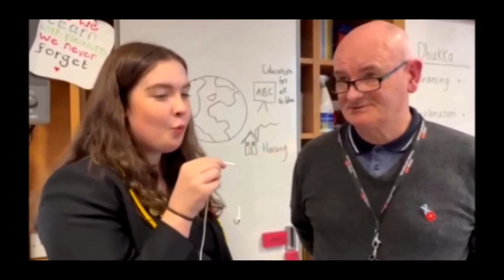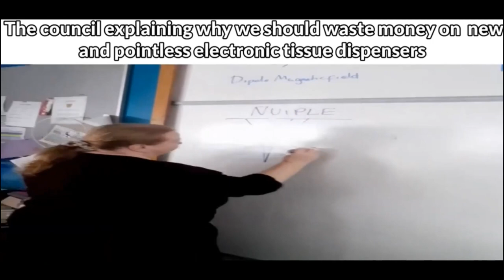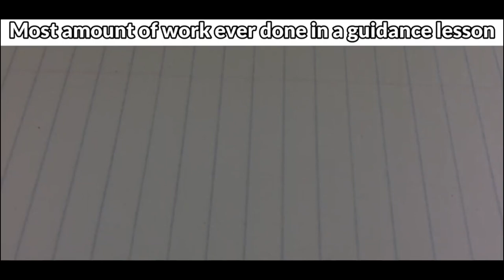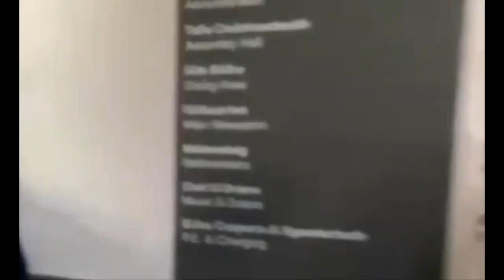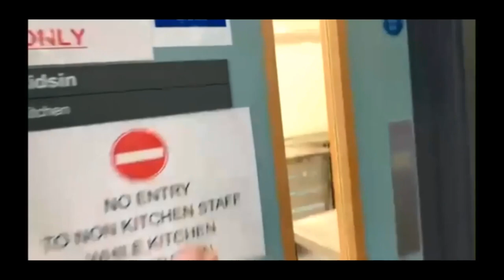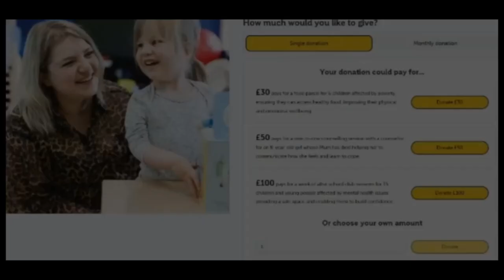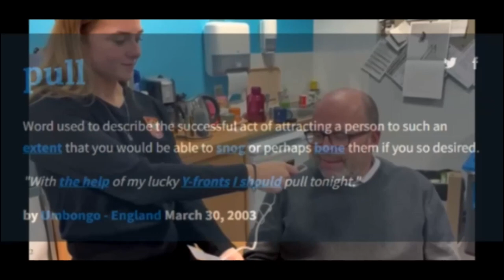Children in need 2022